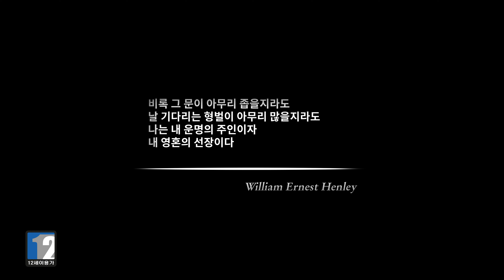아노 히스토리 컬렉션: 공식 발표 트레일러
매력적인 도시 건설 게임 Anno 1602, Anno 1503, Anno 1701, Anno 1404가 대부분의 컴퓨터에서 원활하게 실행할 수 있도록 최적화를 거쳤습니다.